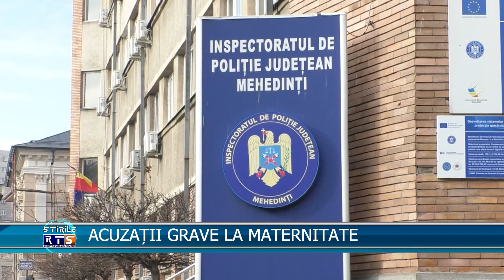ACUZAȚII GRAVE LA MATERNITATE